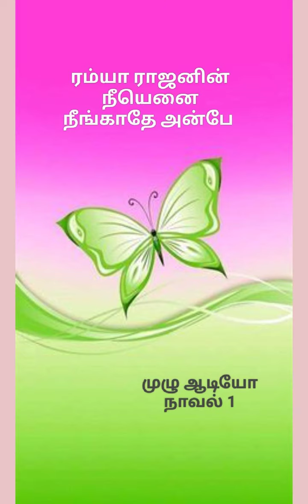NEEYENNAI NEENKAATHE ANBE Full Novel Part 1(Ramya Rajan)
Part 2